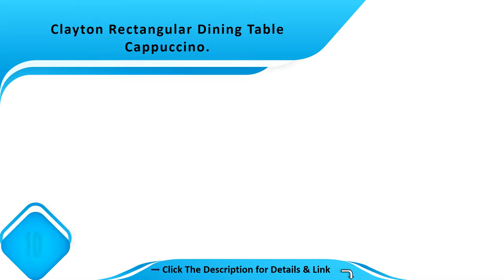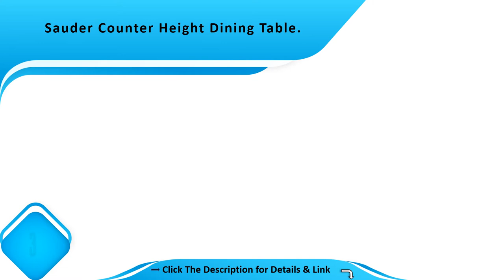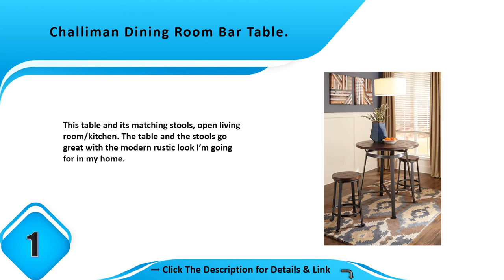Top 10 Best Dining Tables | Buy on Market Dining Tables for Every Space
Top 10 Best Dining Tables | Buy on Amazon Dining Tables.

Hi guys, I am going to show video reviews on the Top 10 Best Dining Tables on the market. Get your product from here ✅

Top 10 Best Dining Tables Links: ✅

► 10). Clayton Rectangular Dining Table Cappuccino.

► 9). Zinus Modern Studio Collection Soho Dining Table.

► 8). Nathan James Kalos Solid Wood Drop Leaf Folding Kitchen Dining.

► 7). Winsome Wood Groveland Dining.

► 6). Coavas Chad White Round Modern Dining Table.

► 5). East West Furniture DLT-BLK-TP Round Table.

► 4). Winsome Wood 34942 Hannah Dining.

► 3). Sauder Counter Height Dining Table.

► 2). Signature Design Pinnadel Counter Dining Table.

► 1). Challiman Dining Room Bar Table.